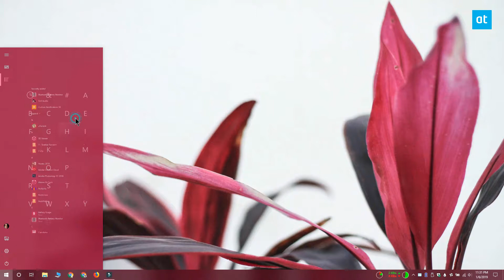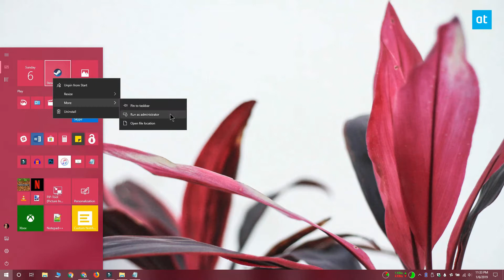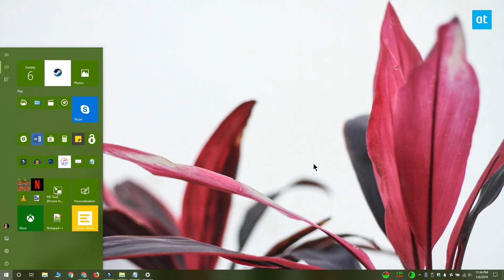How to change tile color for desktop apps on Windows 10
UWP apps have not been able to replace desktop apps. It’s been years since they were introduced and some of the most popular Windows 10 apps are still desktop versions. This is mainly because most apps are constrained with the UWP platform. Since they refuse to port to the UWP platform, they have some odd restrictions. There are apps that let you change the tile for a UWP app but if you want to change the tile color for desktop apps, you have to do it manually. Here’s how.